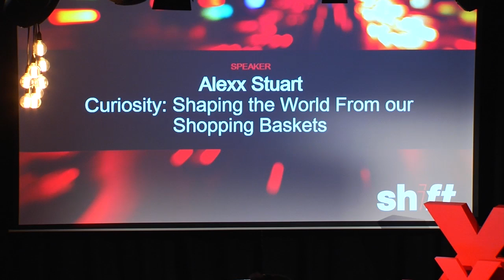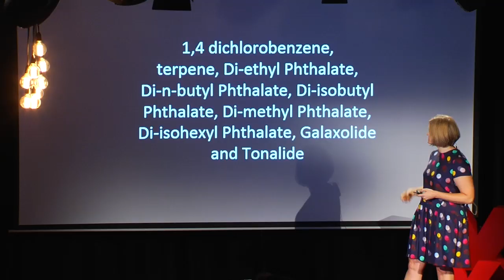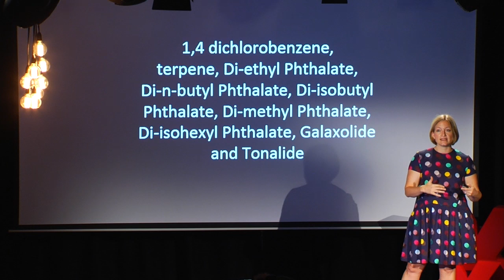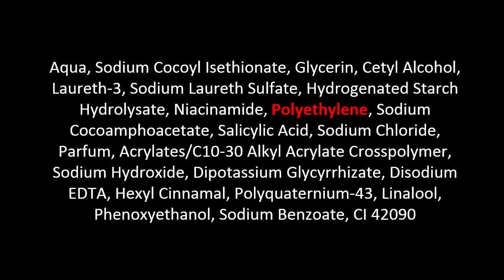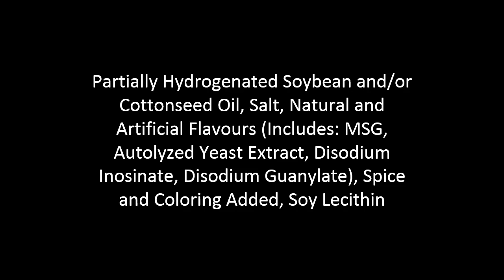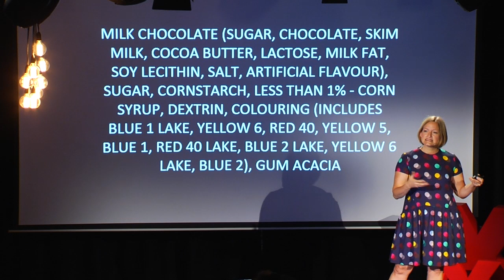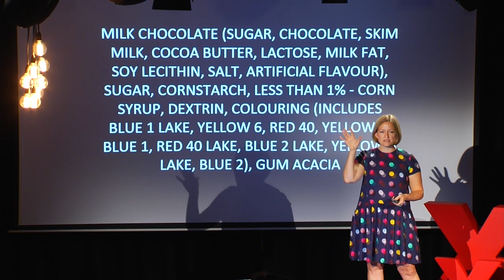Curiosity: Shaping the world from our shopping baskets | Alexx Stuart | TEDxNorthernSydneyInstitute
From bizarre product claims and laboratory cocktail ingredient lists to scary statistics, it can all seem a little too grim and ‘deep dark hole’ to try and figure it all out. What can we really affect in the grand scheme of things, anyway?
Alexx suggests that if we awaken our curiosity for what’s in stuff in the right way, the sky’s the limit.
Today will no doubt light a fire for us all to do a little better than yesterday and, believe it or not, actually make us want to make the change.

With a community size surpassing 60,000, Alexx has spent the last five years committed to educating, enlightening and empowering people around real food and shifting to non-toxics across Australia and online. Alexx knows people and the challenges we face as individuals and populations in making the changes we very much need to make to get us healthier – both us and the planet.

She believes that the key to our success in making and sticking to change is developing curiosity and conscious consumer skills.

What’s actually in everything we buy so readily these days?  It doesn’t take long to realise that most of us have not given an awful lot of thought to what’s in the ‘stuff’ we put on and in us, past ‘liking it’ or ‘not liking it’. Where did our critical thinking go and why should we care?